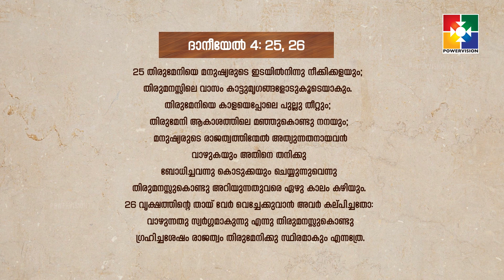"വാഴുന്ന സ്വർഗ്ഗം"..പാസ്‌റ്റർ.പ്രിൻസ് തോമസ് | POWERVISION TV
OUR INTENTIONS
To Educate

Team Powervision